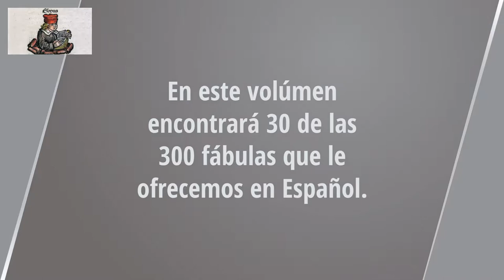La zorra y el espino. Las Fábulas de Esopo. Audiolibro en español